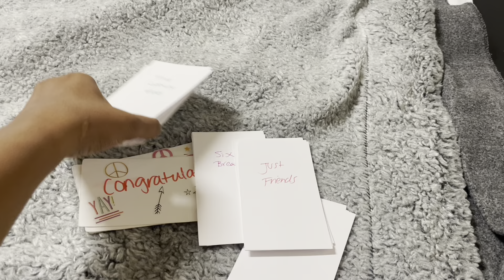Air signs 🌪 what’s on your person mind ♥️ “I am grateful for you , you inspire me” 💎🌟🫶🏽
Any negative energy or bad juju sent to me
I send it back to you times 3 😌

Hey tribe heyyy 💫

✨If you don’t know by now my name is Brietta meaning strong and that is indeed a fact 🥰

✨I am a creation of the most high and sent to share my spiritual gifts and god messages  to my tribe. 🗣👑

✨God sent you on my channel for a reason or two. So relax and enjoy. ☀️

😘 I am sending you love and positivity 💗

$goddessgalaxy1111

I appreciate you and wish you 10x that amount. 🤲🏽✨

SPIRITUAL GUIDANCE DECK 🌟

I Love you tribe 💕